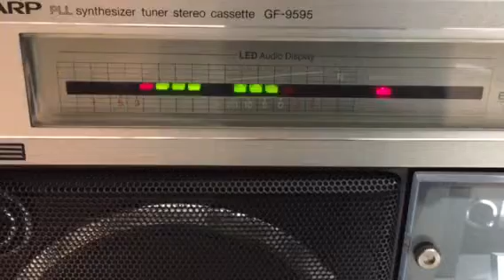82815 sharp 9595 friday brew chill